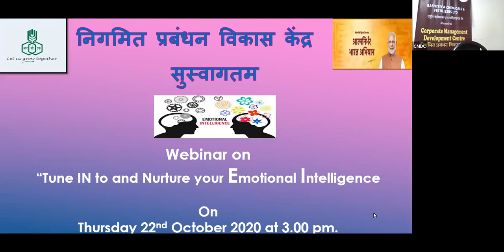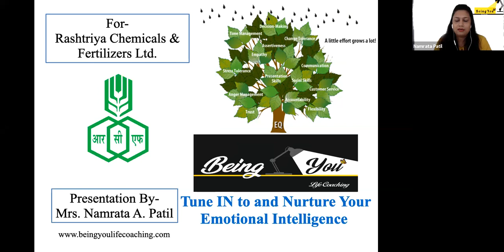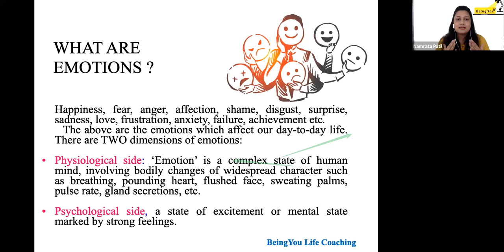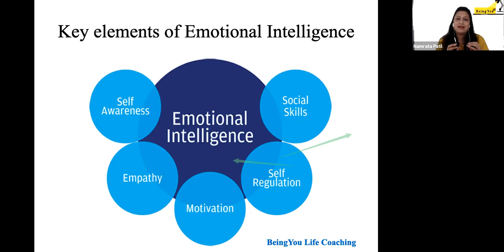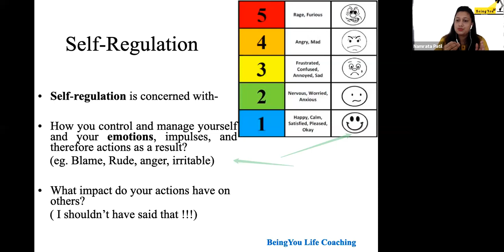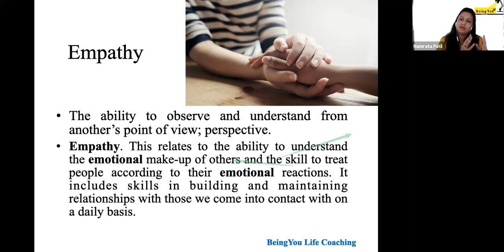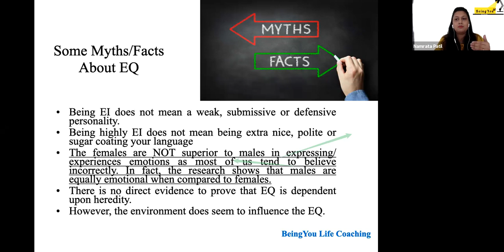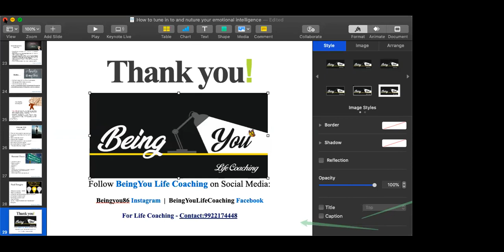Tune IN to and Nurture your Emotional Intelligence.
RCF HRD/CMDC has organized a webinar on "Tune IN to and Nurture your Emotional Intelligence".